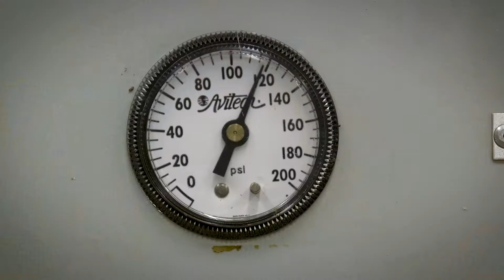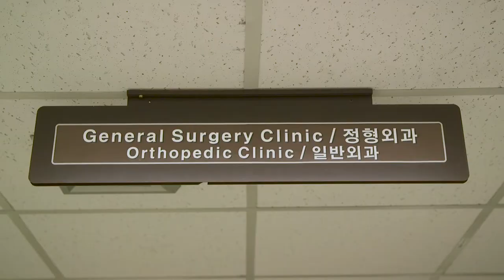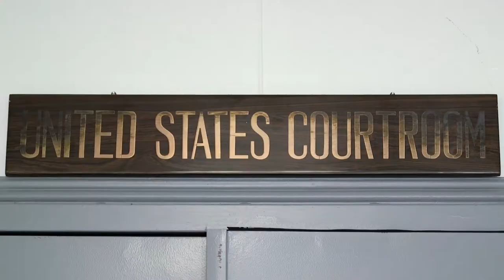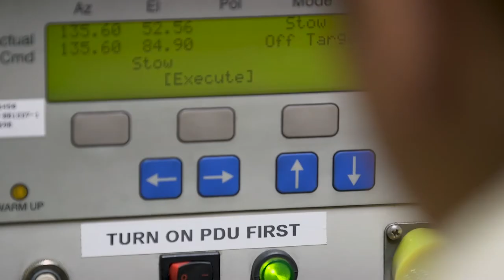Osan Air Base to commemorate Women's Equality Day.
Women of Osan
OSAN AIR BASE, SOUTH KOREA
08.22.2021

Today's Air Force is only made up of 24% female Airmen. We take a moment to highlight some of these brave women serving in various career-fields across Osan Air Base to commemorate Women's Equality Day.

Film Credits: Video by Tech. Sgt. Zachariah Lopez
51st Fighter Wing Public Affairs

Equality
Women's Equality Day
Diversity
Diversity and Inclusion